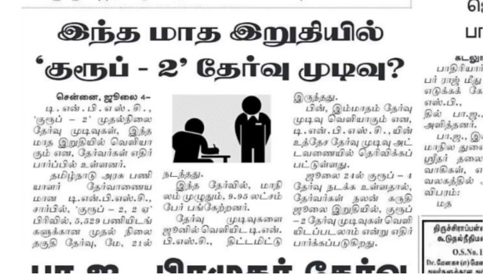TNPSC GROUP 2 EXAM result date latest update | குரூப் 2 தேர்வு முடிவு உத்தேச தேதி செய்தி வெளியீடு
🏛️ TN School Teacher Job
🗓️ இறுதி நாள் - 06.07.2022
🔗 முழு விவரம் 👇

🏛️ பாரதிதாசன் பல்கலைக்கழகம் வேலைவாய்ப்பு
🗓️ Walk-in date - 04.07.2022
🔗 முழு விவரம் 👇

🏛️ TNCSC நாகப்பட்டினம் வேலைவாய்ப்பு
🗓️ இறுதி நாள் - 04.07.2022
🔗 முழு விவரம் 👇

🏛️ தமிழ்நாடு சத்துணவு துறை வேலைவாய்ப்பு
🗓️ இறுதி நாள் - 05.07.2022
🔗 முழு விவரம் 👇

🏛️ TNHRCE ஈரோடு வேலைவாய்ப்பு
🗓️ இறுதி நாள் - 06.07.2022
🔗 முழு விவரம் 👇

🏛️ TNHRCE மதுரை வேலைவாய்ப்பு
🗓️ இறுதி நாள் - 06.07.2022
🔗 முழு விவரம் 👇

🏛️ தமிழ்நாடு வனத்துறை(TNFUSRC) வேலைவாய்ப்பு
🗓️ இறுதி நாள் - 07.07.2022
🔗 முழு விவரம் 👇

🏛️ TNCSC தஞ்சாவூர் வேலைவாய்ப்பு
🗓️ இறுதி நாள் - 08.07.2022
🔗 முழு விவரம் 👇

🏛️ TNCSC கடலூர் வேலைவாய்ப்பு
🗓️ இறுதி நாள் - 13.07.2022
🔗 முழு விவரம் 👇

🏛️ TNHRCE கோயம்புத்தூர் வேலைவாய்ப்பு
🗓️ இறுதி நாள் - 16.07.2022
🔗 முழு விவரம் 👇

🏛️ சென்னை ராணுவம் மருத்துவமனை வேலைவாய்ப்பு
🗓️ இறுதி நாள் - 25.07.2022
🔗 முழு விவரம் 👇

🏛️ TANUVAS ஈரோடு வேலைவாய்ப்பு
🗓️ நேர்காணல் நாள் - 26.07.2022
🔗 முழு விவரம் 👇